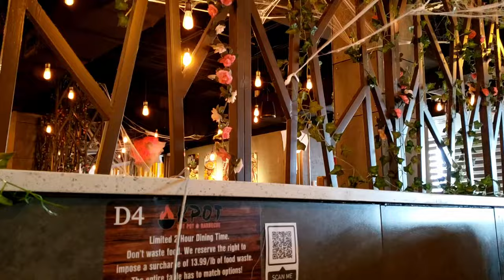KPOT Korean BBQ & Hotpot - Lunch - Rockville, MD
We had lunch at KPOT Korean BBQ & Hotpot in Rockville, Maryland, USA.  We ordered the all you can eat barbecue and hot pot.  We were offered various meats and vegetables.  Good flavors.  My favorite was the pork belly.